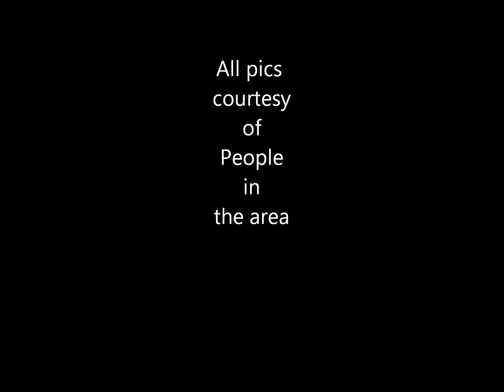The Old Washin' Tub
Vocals by late Joe Reynolds